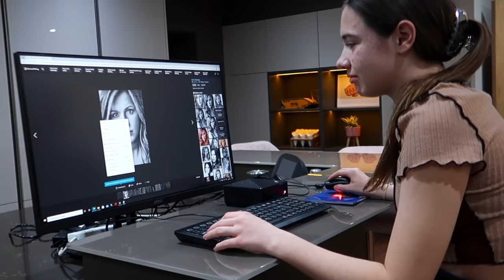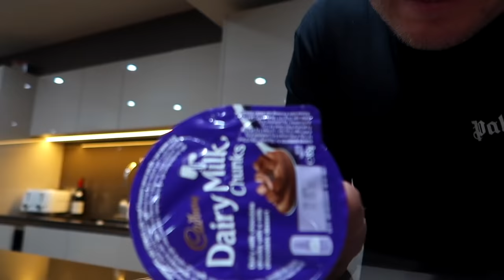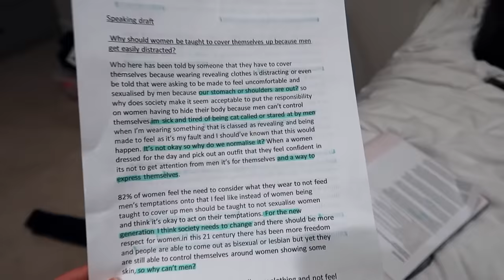SISTER'S NIGHT TIME ROUTINE! Ft. The World's Naughtiest Kid 🙈